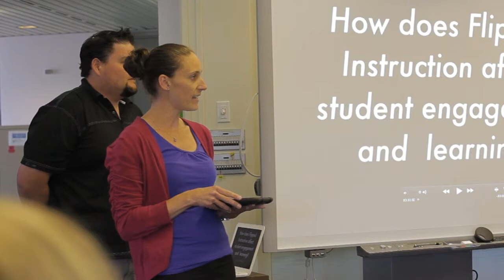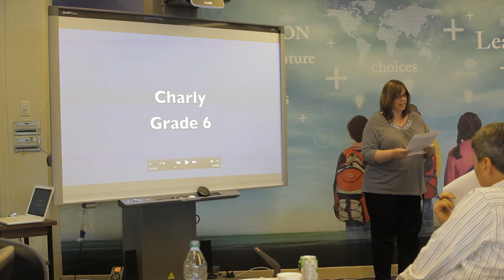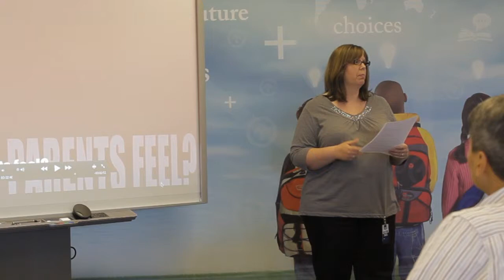Innovations In Teaching: School District 42